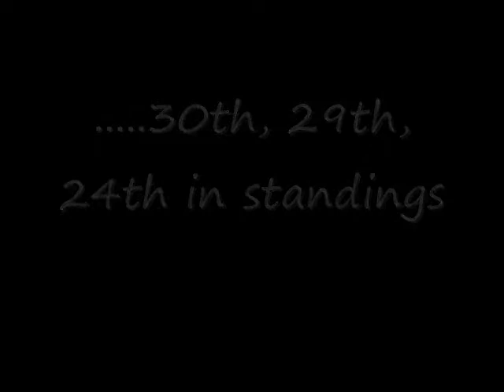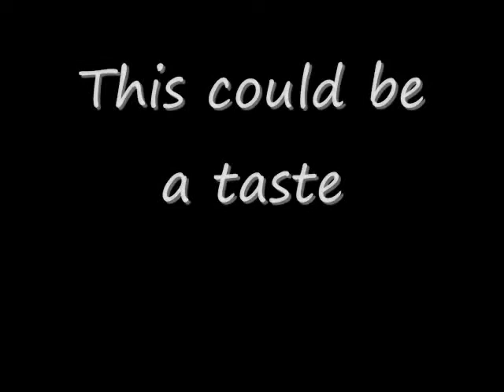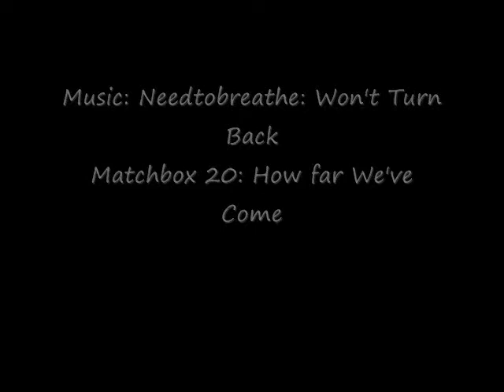Lightning of Tomorrow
Programs used:
Audacity
Windows Movie Maker
Format Factory

Thanks to Boltprospects.com for being an awesome site
Thanks to the Lightning for being an awesome team to follow
And especially thanks to Jeff Vinik for creating a world class organization